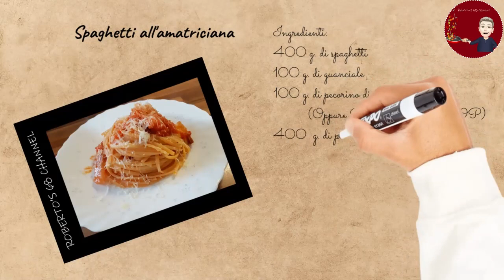#051 - Spaghetti all'Amatriciana - Original recipe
SPAGHETTI ALL'AMATRICIANA

INGREDIENTI:

500 g. di spaghetti
125 g. di guanciale di Amatrice
un cucchiaio di olio di oliva extravergine
50 ml. di vino bianco secco
400 g. di pomodori pelati o 6 o 7 pomodori San Marzano
1 peperoncino
100 g. di pecorino di Amatrice grattugiato

PREPARAZIONE:

Mettete in una padella, l’olio, ed il guanciale tagliato a listarelle, “La proporzione di un quarto, rispetto alla pasta, è tradizionale e sacra per gli esperti e, o si mette il guanciale, vale a dire la parte della ganascia del maiale, o non sono spaghetti all’amatriciana, solo con esso avranno una delicatezza e una dolcezza insuperabili”;
Rosolate a fuoco medio/basso finché non avrà rilasciato il suo grasso, infine sfumate con il vino;
Togliete dalla padella i pezzetti di guanciale, sgocciolate bene e teneteli da parte, possibilmente in caldo. In questo modo si evita il rischio di farli diventare troppo secchi o salati e resteranno più morbidi e saporiti;
Unite il peperoncino e i pomodori pelati con il loro succo, aggiustate di sale, mescolate e cuocete per qualche minuto, aggiungete nuovamente i pezzetti di guanciale e mescolate la salsa, aggiungete parte del pecorino;
Cuocete intanto gli spaghetti bene al dente, in abbondante acqua salata. Scolate la pasta e mettetela in padella, fatela mantecare con la salsa aggiungendo eventualmente un mestolo di acqua di cottura;
Impiattate ben caldo e, se lo desiderate, aggiungete altro pecorino.

ENGLISH:

SPAGHETTI ALL'AMATRICIANA

INGREDIANTS:

500 g. of spaghetti
125 g. of Amatrice bacon
a tablespoon of extra virgin olive oil
50 ml. of dry white wine
400 g. of peeled tomatoes or 6 or 7 San Marzano tomatoes
1 chilli
100 g. of grated pecorino di Amatrice

PREPARATION:

Put in a pan, the oil, and the bacon cut into strips, "The proportion of a quarter, compared to the pasta, is traditional and sacred for experts and, or put the bacon, that is the part of the jaw of the pork, or they are not spaghetti all'amatriciana, only with it will they have an unsurpassed delicacy and sweetness ";
Brown over medium / low heat until it has released its fat, finally add the wine;
Remove the pieces of bacon from the pan, drain well and set aside, preferably warm. In this way you avoid the risk of them becoming too dry or salty and they will remain softer and tastier;
Add the chilli and peeled tomatoes with their juice, season with salt, stir and cook for a few minutes, add the pieces of bacon again and mix the sauce, add part of the pecorino;
Meanwhile, cook the spaghetti al dente in plenty of salted water. Drain the pasta and put it in a pan, whisk it with the sauce, adding a ladle of cooking water if necessary;
Serve hot and, if you wish, add more pecorino.

Vi aspetto.

0:00 Introduzione
1:01 Scaldare un pò di olio extra vergine di oliva
1:25 Fare rosolare il guanciale a fiamma bassa.
2:10 Cotto il guanciale, toglietelo e mettetelo da parte.
2:38 Aggiungere il peperoncino e i pomodori pelati.
2:54 Cucinare il pomodoro per 10 minuti.
3:52 Versate parte del pecorino, nella salsa cotta
5:49 Mantecare la pasta, con un paio di mestoli di acqua di cottura.
6:58 Servire caldo con una spolverata di pecorino.